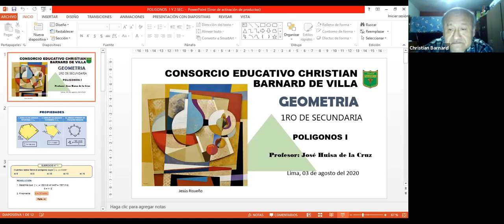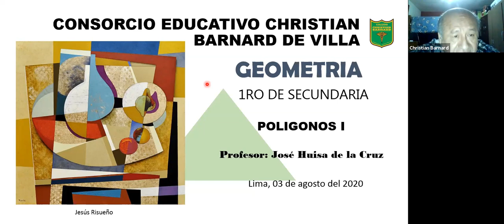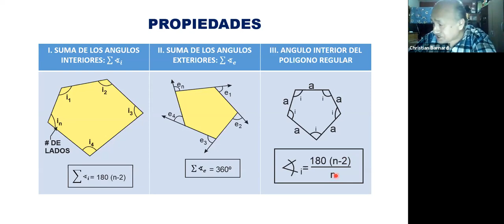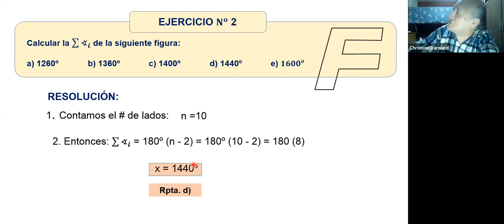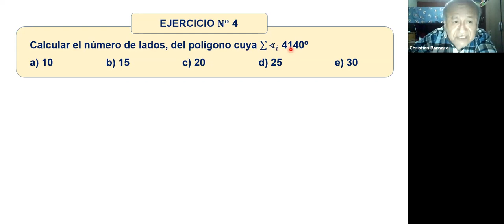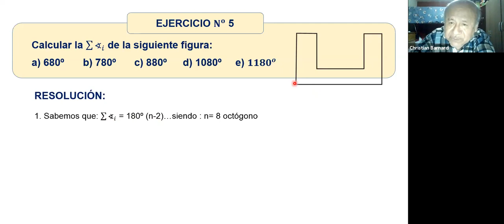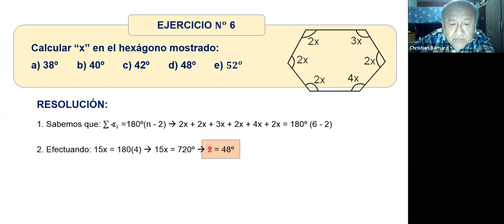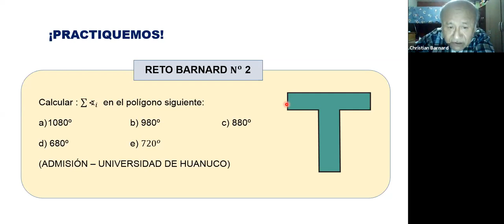Clase Geometría 1ro Sec 03/08/20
1ro Sec - Profesor Jose Huisa de la Cruz